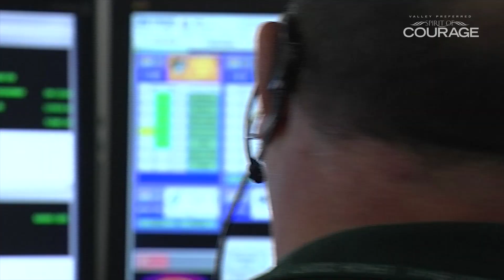2022 Spirit of Courage WFMZ Broadcast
To learn more about the Valley Preferred Spirit of Courage Award Celebration, head to our